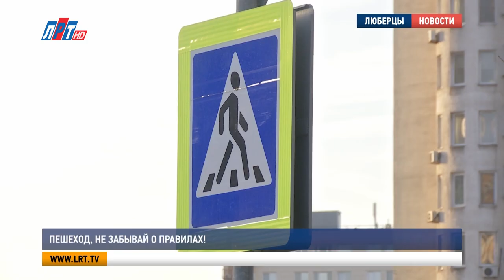Пешеход, не забывай о правилах!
Сотрудники Госавтоинспекции регулярно проводят профилактические рейды и напоминают о соблюдении правил безопасности на дороге. В этот раз акция «Переходи по правилам» для пешеходов  прошла на нерегулируемых перекрестках по улице Летчика Ларюшина. Подробнее расскажет наш корреспондент.

Быть пешеходом – это очень ответственно. В рамках акции инспекторы ГИБДД проводили беседы об опасностях, ожидающих участников движения при переходе проезжей части. А также дорожная полиция опрашивала пешеходов о знаниях правил безопасности.

Евгений, житель г.о. Люберцы: «Нужно сначала посмотреть по сторонам, прежде чем зайти на пешеходный переход. Ну и соответственно, убедиться в том, что нет несущихся машин. И дальше уже переходить. Лучше детей за руки держать, потому что кто-то из водителей может на красный поехать.»

Причин, по которым пешеходы попадают в ДТП, много. Первая и самая главная – несоблюдение всех мер безопасности при переходе. Госавтоиннспекция напоминает, что обязательно нужно делать перед выходом на проезжую часть. Ведь игнорирование правил может повлечь тяжелые последствия.

Максим Коротун, инспектор по пропаганде безопасности дорожного движения Люберецкой Госавтоинспекции: «Пешеходам важно убедиться в своем безопасном переходе. Что для этого нужно? Снять наушники, убрать телефон, снять капюшон, посмотреть по сторонам. Нужно убедиться, когда транспортное средство полностью остановится, а не замедлит ход. И спокойно начать движение».

Также беседы проводили и с водителями транспортных средств. Всем участникам дорожного движения выдавали памятки, а подарком для детей был световозвращающие наклейки. В ответ пешеходы и водители обещали всегда быть дисциплинированными и соблюдать правила.